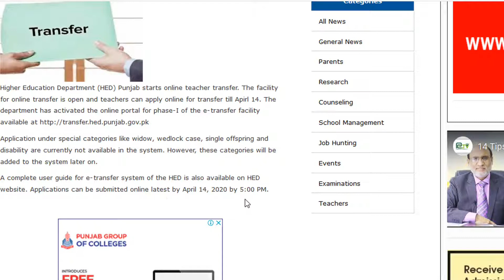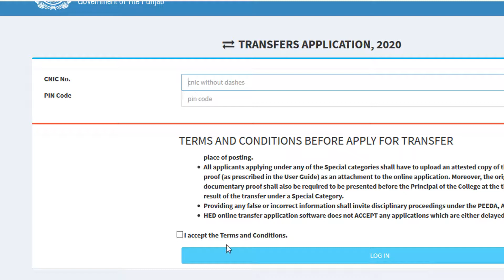Punjab Starts Online Teacher Transfer | HED Online Teacher Transfer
Higher Education Department (HED) Punjab starts online teacher transfer. The facility for online transfer is open and teachers can apply online for transfer till Apirl 14. The department has activated the online portal for phase-I of the e-transfer facility available

Application under special categories like widow, wedlock case, single offspring and disability are currently not available in the system. However, these categories will be added to the system later on.

A complete user guide for e-transfer system of the HED is also available on HED website. Applications can be submitted online latest by April 14, 2020 by 5:00 PM.